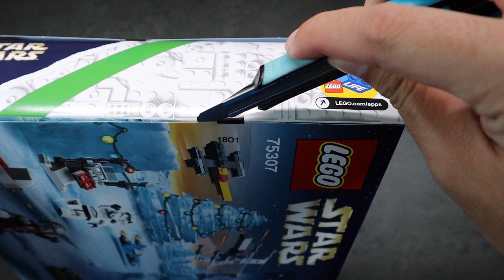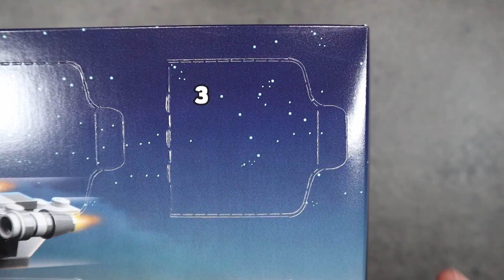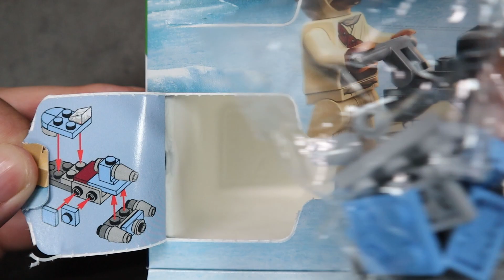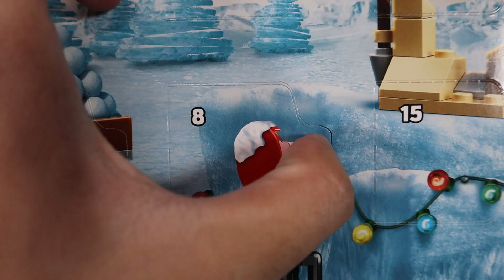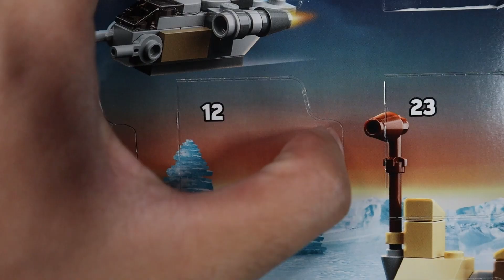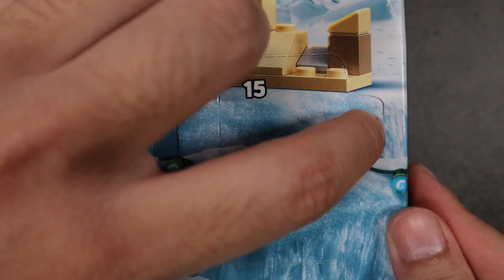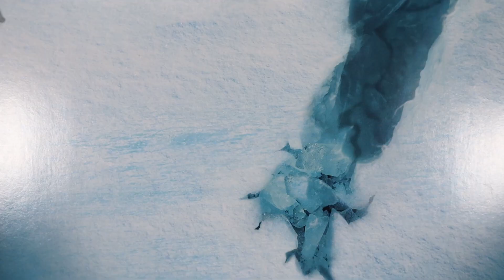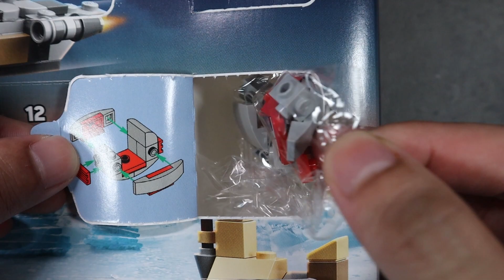LEGO Star Wars 75307 ADVENT CALENDAR 2021 Unboxing ASMR + No talking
Give Star Wars: The Mandalorian fans a delightful surprise every day in the run-up to Christmas with the 2021 LEGO Star Wars Advent Calendar (75307). Behind each of the 24 doors is a LEGO minifigure, LEGO figure, buildable vehicle, weapon or accessory, all inspired by Star Wars: The Mandalorian Season 2.